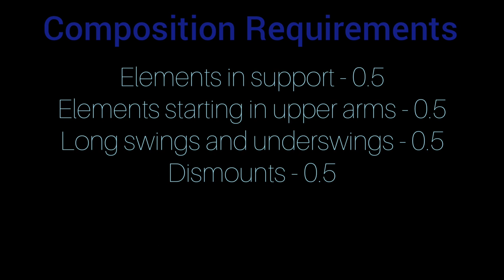Zou Jingyuan - P-Bars D-Score - 2018 Chinese Nationals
Musician: Not The King. 👑
Original Video: Chinese Gym